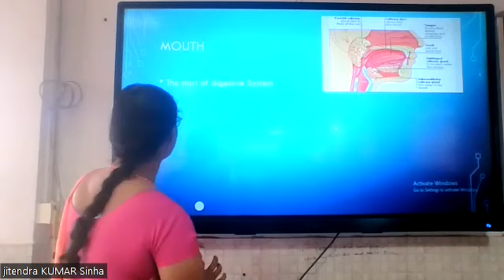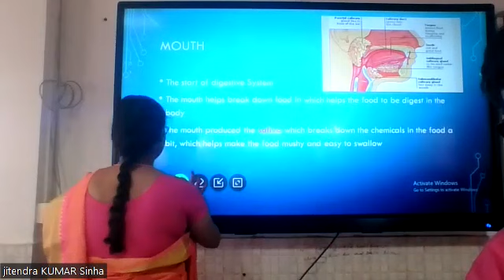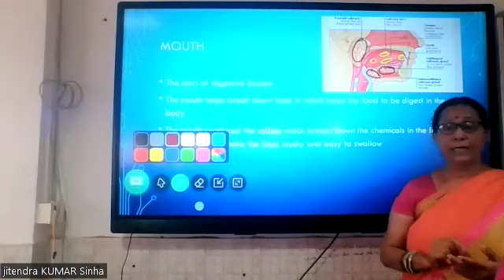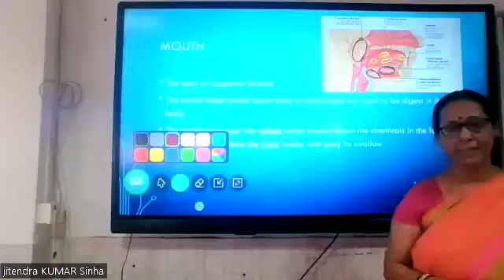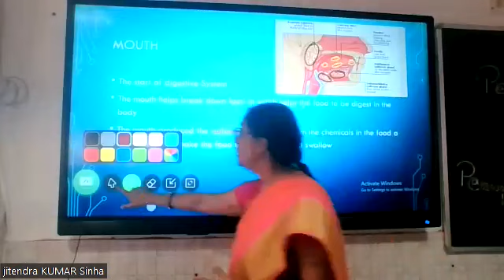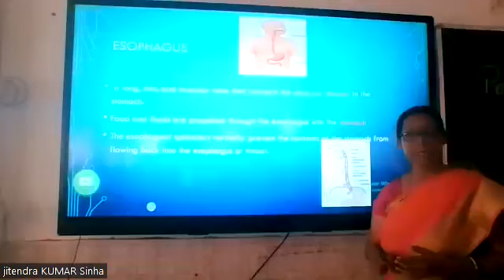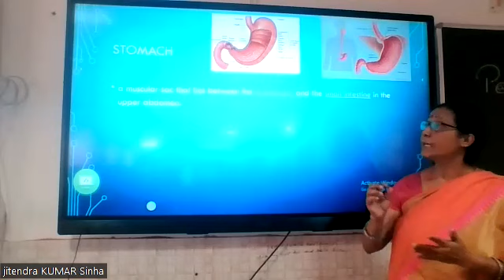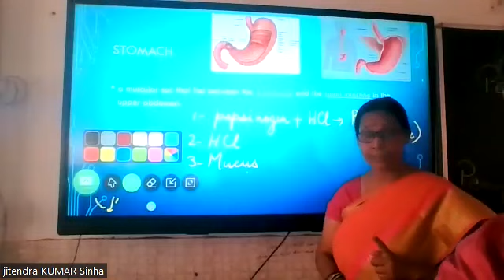X Science by Mrs. Anita Sinha 26 04 2023